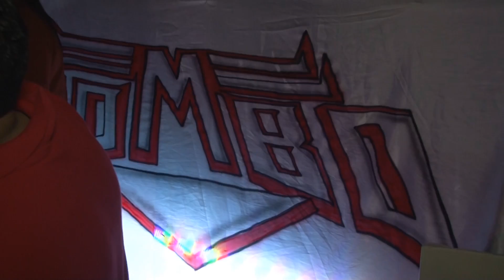presentacion "Sonido combo" en Mi Casa Viernes 16 de marzo 2012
presentacion Sonido Combo, Sonido California , Sonido Misterobot ,  Sonido Coney,Sonido latin Fire , Sonido Scorpio ,Dj Chihuahua y Dj Rich.
in the new and improved "MI Casa".